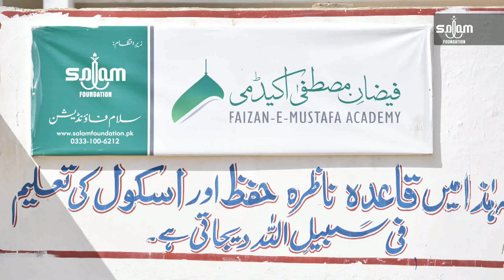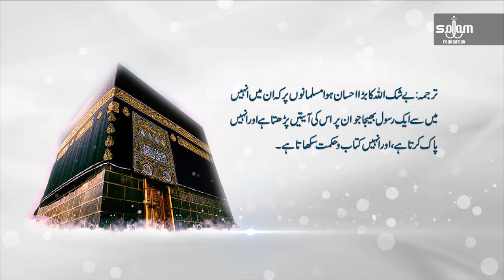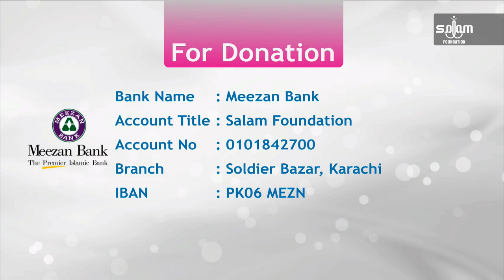Salam Foundation - Silk Skills Academy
Salam Foundation - Silk Skills Academy 2017